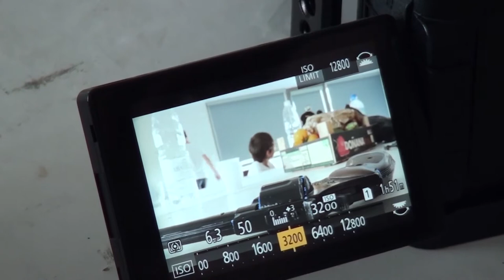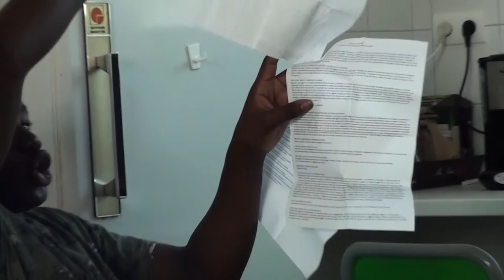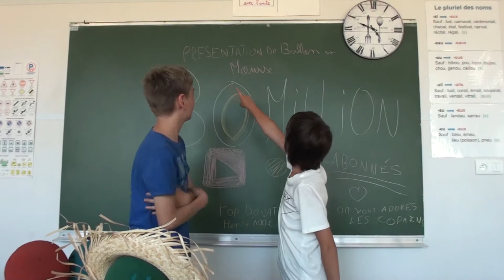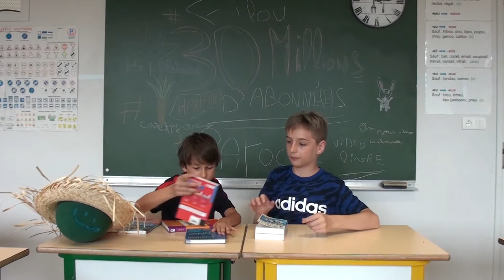LE JOURNAL - Fais ton cinéma #8 (making of)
Making of du stage Fais ton cinéma #8 réalisé en juillet 2018 à Saint-Pierre-d'Aurillac.